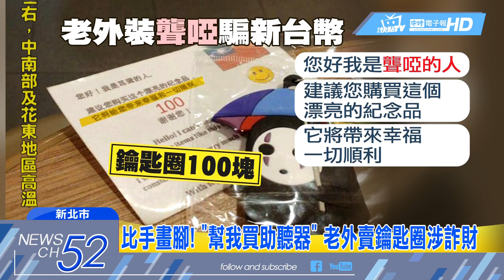20180320中天新聞 比手畫腳！ 「幫我買助聽器」 老外賣鑰匙圈涉詐財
新店「光明街」一帶，出現兩名可疑的「外籍人士」，手拿鑰匙圈卡片進到店內兜售，說自己「聽不見」要買助聽器，兩人到店裡推銷的次數相當頻繁，店家懷疑根本不是「聾啞人士」，而是詐騙集團跨海騙取台人愛心。